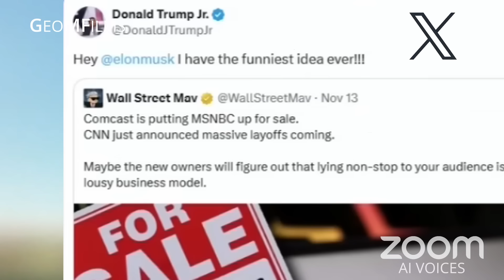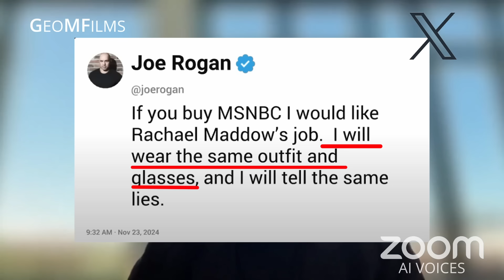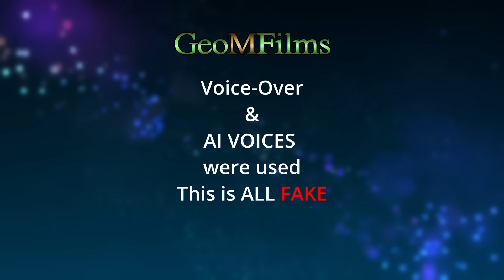Elon Musk FIRES MSNBC on Twitter meeting DUB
Elon Musk DUB FIRES the Anchors of MSNBC on zoom twitter meeting after buying them.  While interviewing the crew they get lay offed. Elon Musk purchases / buys MSNBC.

The Ones fired are Joy Reid, Rachel Madow, Morning Joe, Al Sharpton
Elon Musk offers Joe Rogan the position of replacing Rachel Madow

Elon doesn't even have to use DOGE Department of Government Efficiency that he co-heads with Vivek Ramaswamy to FIRE the crew unlike The View cast.

**This is a FAKE / EDIT/ AI VOICES used and voice over work used to make that funny video.

Elon Musk interview from Cato